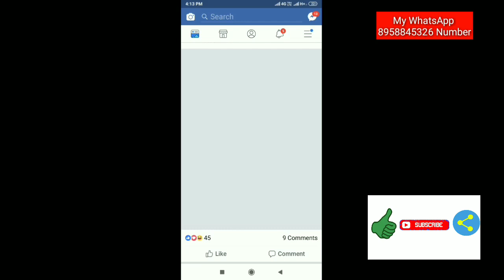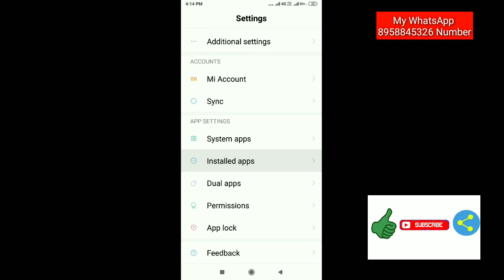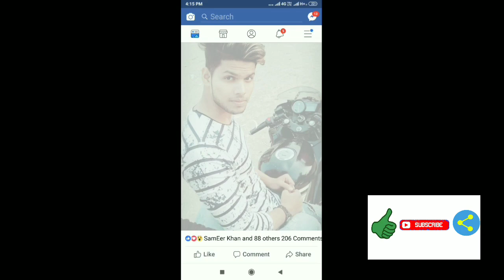Facebook || Images Not Showing Problem Solve || Loading Problem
Facebook Internet connection problem solve